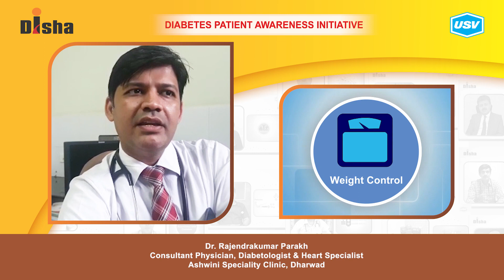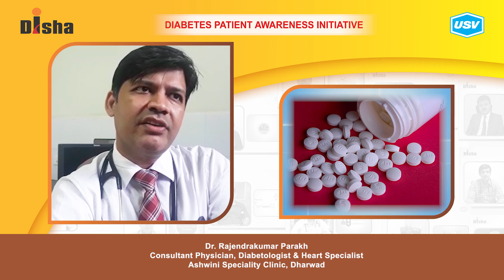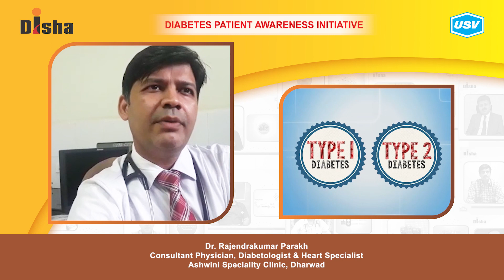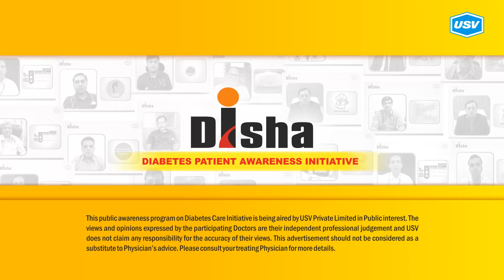Dr. Rajendrakumar Parakh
Diabetes is one of the most dangerous and rapidly growing diseases in India. Dr. Rajendrakumar Parakh, a leading Diabetologist explains about the following aspects of Diabetes in this video. Please watch and share!
Effect of Menopause on Diabetes. 1:02